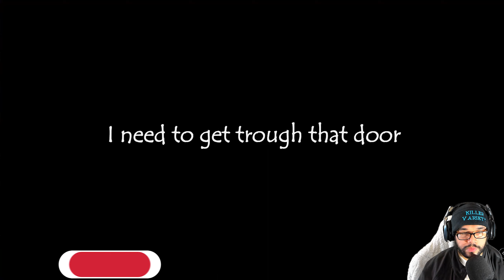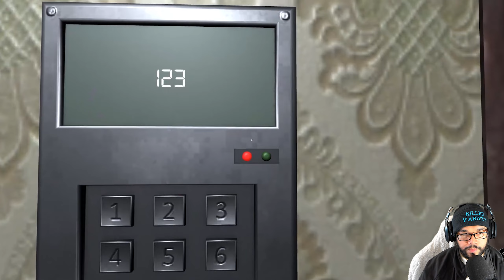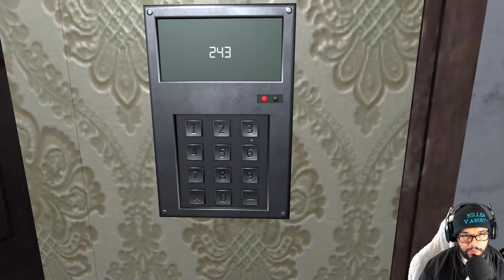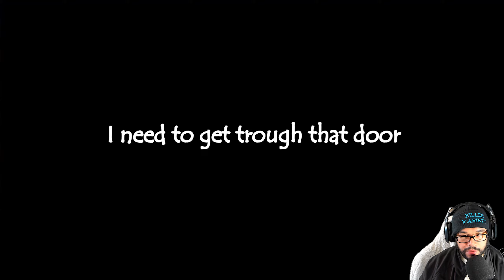THEY KEEP THEIR PROMISES! IF I DON'T ESCAPE BEFORE 3AM I WILL BE NEXT ON THEIR LIST!!! | The Tape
You have till 3am to escape the hotel or they will come.
Watch tapes, progress and find a way out before it is to late... Can you break the cycle?

Donations are not necessary but are appreciated and will help improve our equipment.
(NO REFUNDS)